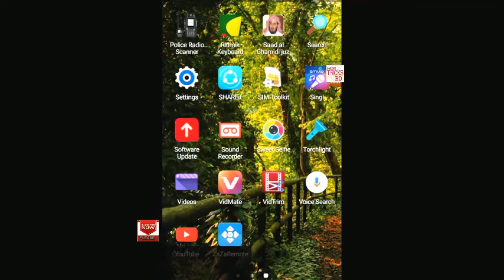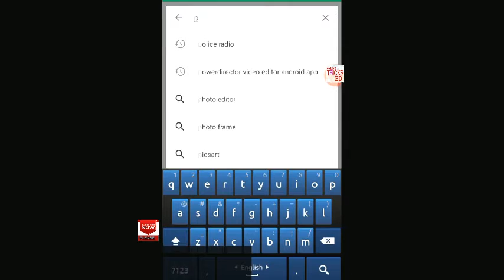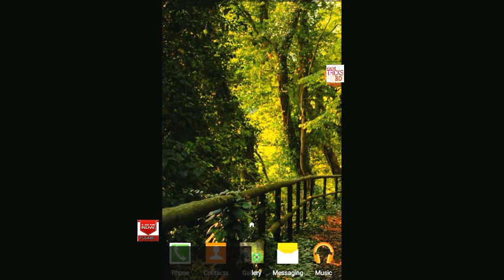একটি ভয়ানক Android App দয়া করে কেউ খারাপ কাজে ব্যাবহার করবেন না A terrible app don't use any evil